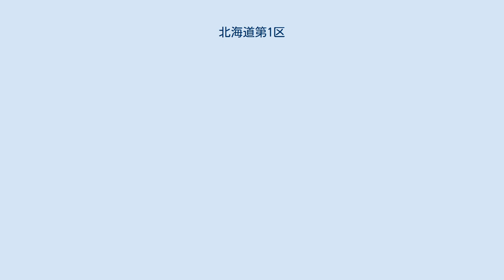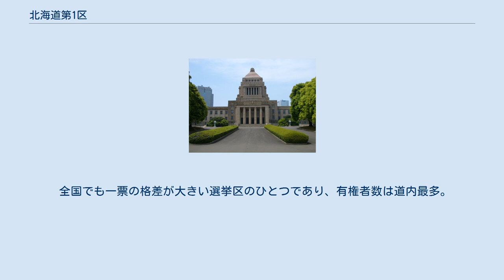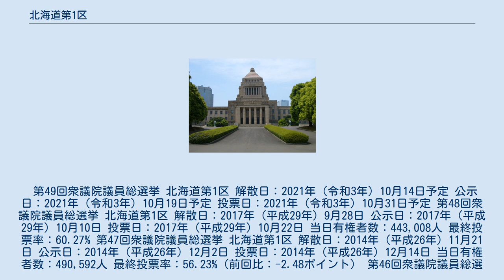北海道第1区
中央区_(札幌市)
南区_(札幌市)
西区_(札幌市)
北区_(札幌市)
北海道第1区（ほっかいどうだい1く）は、日本の衆議院議員総選挙における選挙区。
1994年（平成6年）の公職選挙法改正で設置。
 2017年（平成29年）公職選挙法改正以降の区域は以下のようである。
 1994年（平成6年）公職選挙法改正から2017年の小選挙区改定までの区域は以下のようである。
 1996年（平成8年）の小選挙区制施行から5回連続で横路孝弘が当選していた民主王国であったが、2012年（平成24年）の第46回衆議院議員総選挙では自由民主党の新人、船橋利実が接戦の末に横路を破り、初当選した（横路は比例復活で当選）。
2014年（平成26年）の第47回衆議院議員総選挙では横路が船橋から議席を取り戻した。
 2016年には横路が引退を表明。
2017年（平成29年）10月の第48回衆議院議員総選挙では、横路の後継で立憲民主党から出馬した道下大樹と船橋の一騎打ちとなったが、道下が初当選した。
船橋も、道内自民党小選挙区落選者で唯一、比例復活当選を果たした。
 全国でも一票の格差が大きい選挙区のひとつであり、有権者数は道内最多。
2009年（平成21年）9月時点での推計人口は574,196人であった。